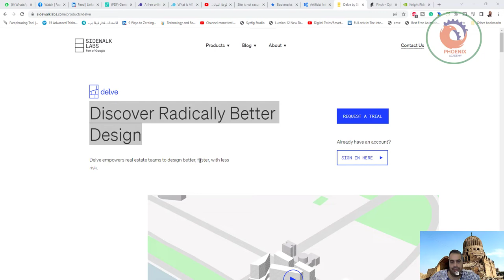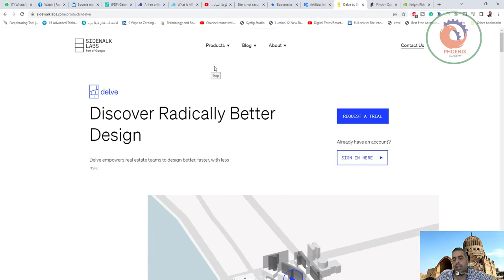الذكاء الاصطناعي في العمارة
أتمنى أن ينال الشرح أعجابكم

❤️ روابط التواصل
✅ انستجرام